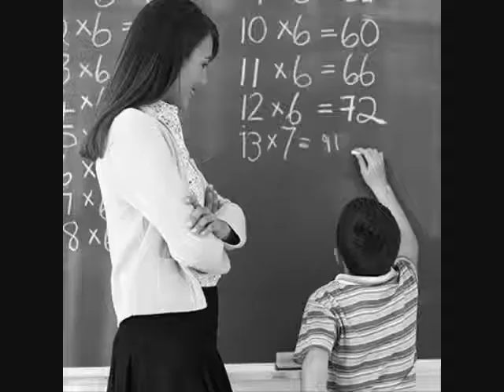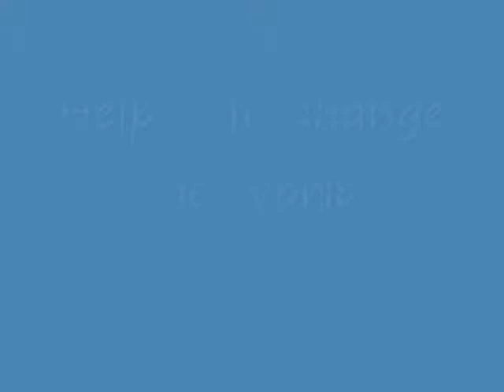THC The Happiness Club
I don't these pics or song. But you could help THC change the world we all live in.